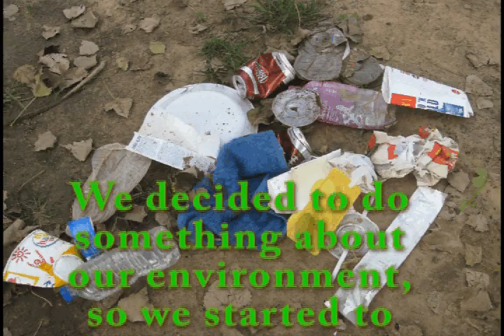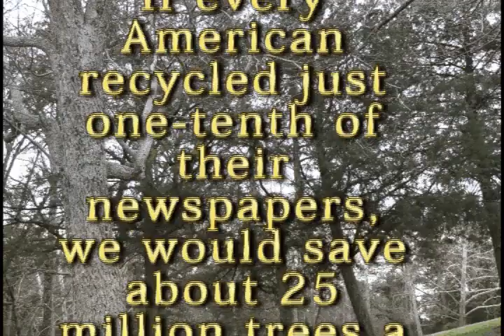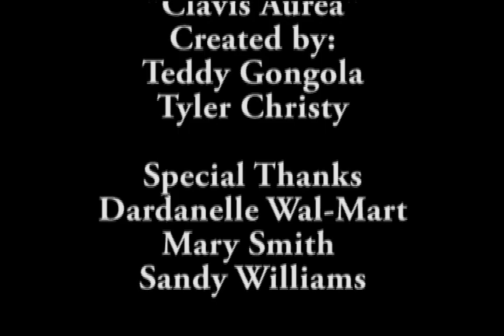Talkin' Trash Dardanelle High School EAST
Audubon Arkansas